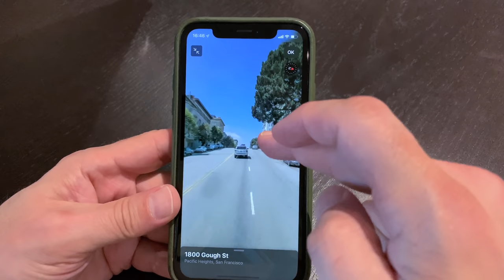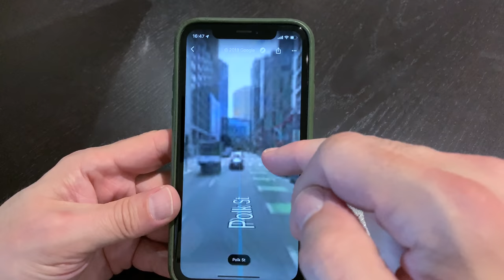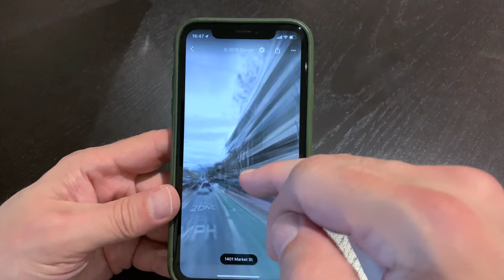iOS 13 : Look Around dans Plans d'Apple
Look Around, le Google Street View d'Apple avec Plans